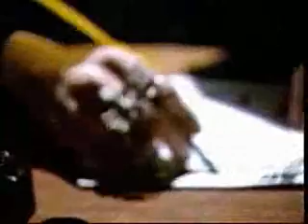Spider Pv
I used National media boys, maboroshi no miyako and mostly love letter to make a pv for spider off BT's album,tenshi no revolver,one of my personal favorites!! (part two its on) . Also I used love letter mostly because this song makes me think of Sakurai as a spy because of the feel of the song so seeing him in a tux makes it all the better for the song ! YAY ITS BEEN SO LONG SINCE I MADE ONE OF THESE SO I HOPE YOU ENJOY IT !

~ D ^,..,^